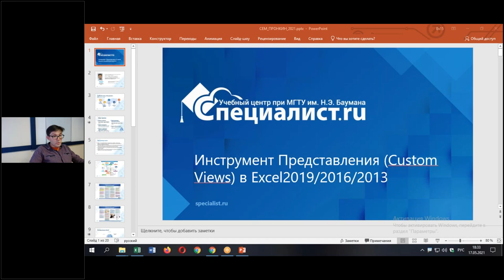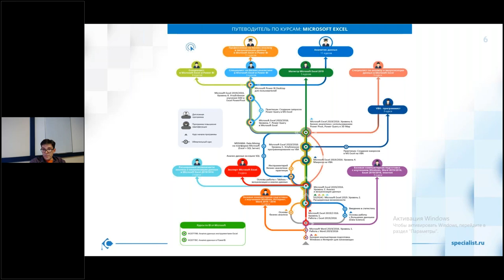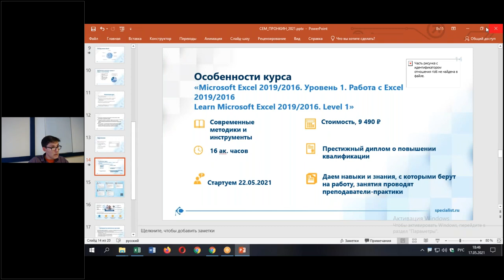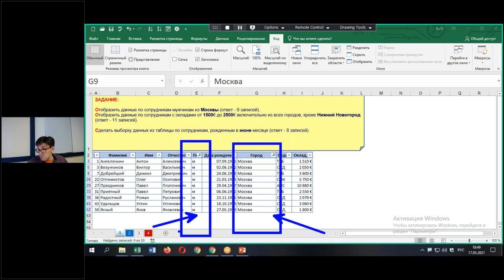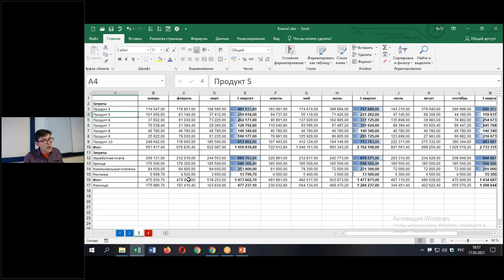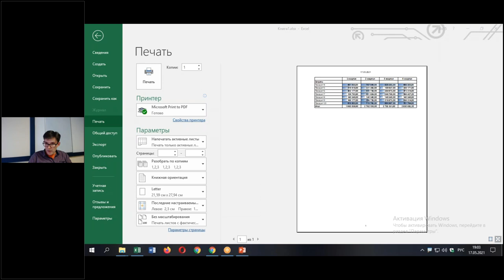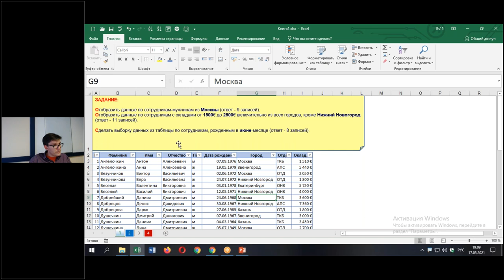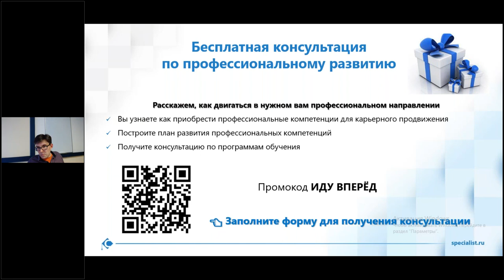Как использовать Представления Custom View в Excel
На мастер-классе Вы научитесь работать с инструментом Представления и сразу сможете использовать полученные знания.